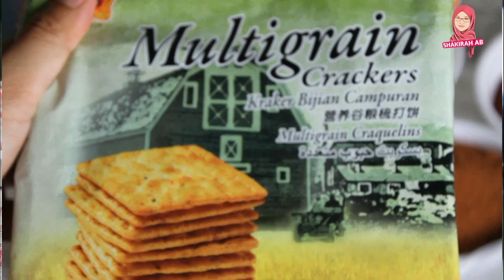Kek Batik Biskut Crackers | Topping Coklat Ganache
Hari ni Qir nak kongsikan resepi kek batik menggunakan biskut multigrain crackers. Biasa orang guna biskut marie, kali ni Qir tukar biskut, adakah rasanya sedap jugak? lembut ke tak? kena tengok video ni sampai habis.

Bahan-bahan

600g biskut marie | crackers
200g butter (unsalted/salted)
1 cawan / 120g serbuk milo
½ cawan / 153g susu pekat manis
½ cawan / 50g serbuk koko
½ cawan / 118 ml air panas
½ sudu kecil garam (kalau guna unsalted butter)
1 biji telur
1 sudu kecil esen vanilla

Bahan-bahan  topping coklat ganache:

200g chocolate milk compound beryl's
200ml /200g whipping cream
1 sudu kecil esen vanilla
1 sudu besar butter

Ingredients

600g marie biscuits | crackers
200g butter (unsalted / salted)
1 cup / 120g milo powder
½ cup / 153g sweetened condensed milk
½ cup / 50g cocoa powder
½ cup / 118 ml hot water
½ tsp salt (if using unsalted butter)
1 egg
1 tsp vanilla essence

Chocolate ganache toppings:
200g chocolate milk compound beryl's
200ml / 200g whipping cream
1 teaspoon vanilla essence
1 tbsp butter